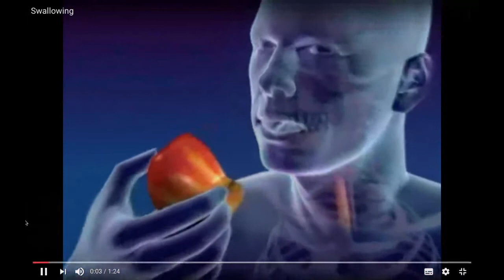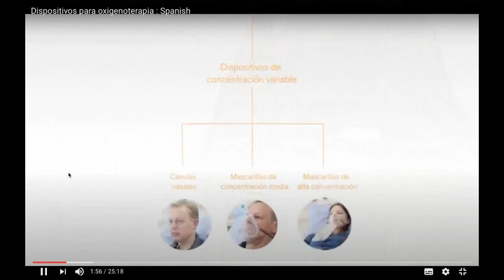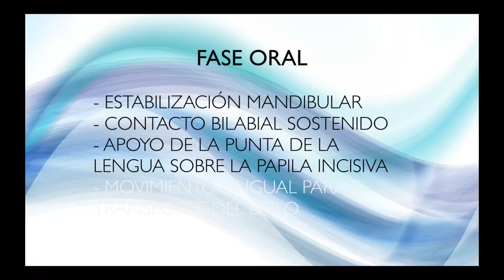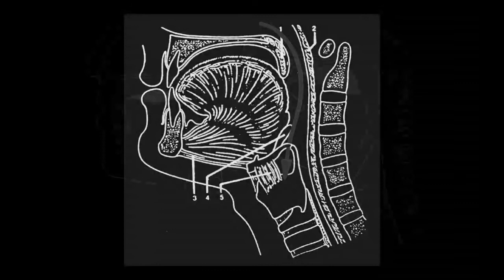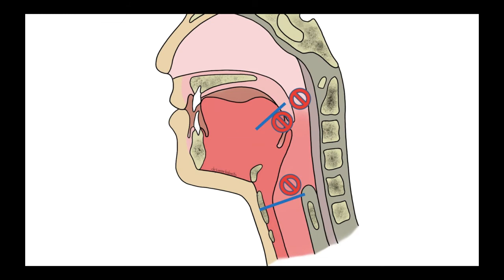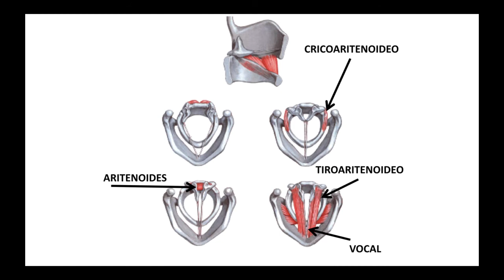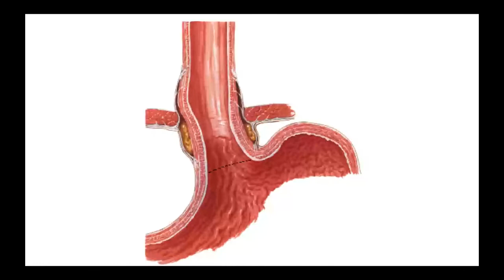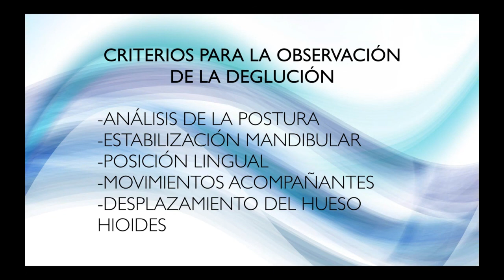TEMA 25 ALTERACIONES DE LA DEGLUCIÓN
Impartido por el Dr. Juan Carlos Bonito Gadella, en la asignatura Fisioterapia en Especialidades Clínicas, en el Grado de Fisioterapia de Universidad Católica San Antonio de Murcia (UCAM). España. Curso 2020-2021.

Os dejo el enlace con los videos de Youtube que os he mostrado en la clase, para que podáis verlos desde el canal en el que están insertados: